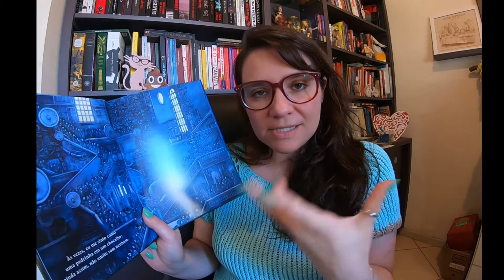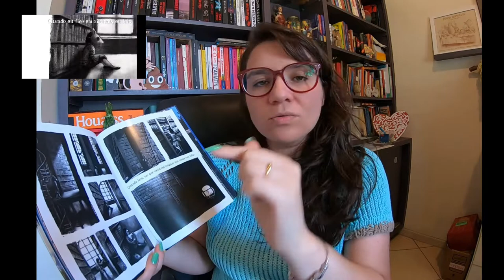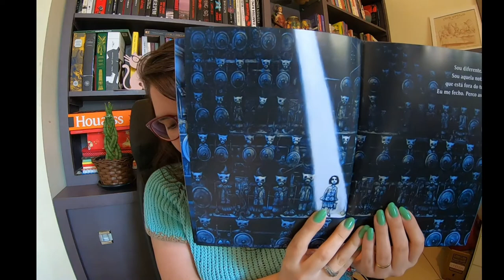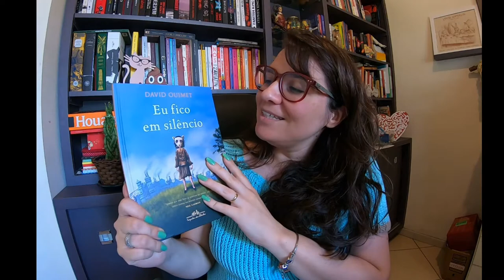[DICA DE LEITURA] Eu fico em silêncio - David Ouimet